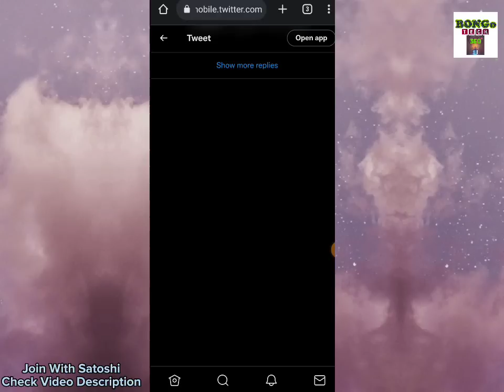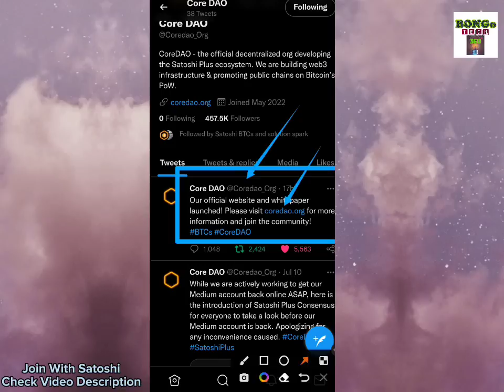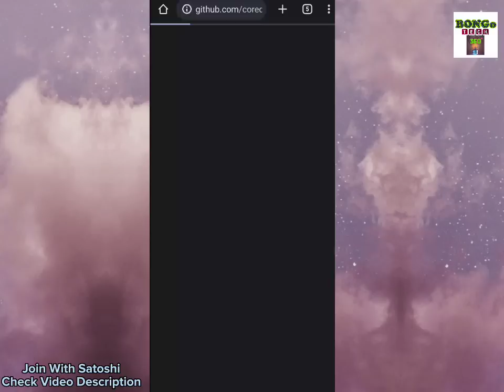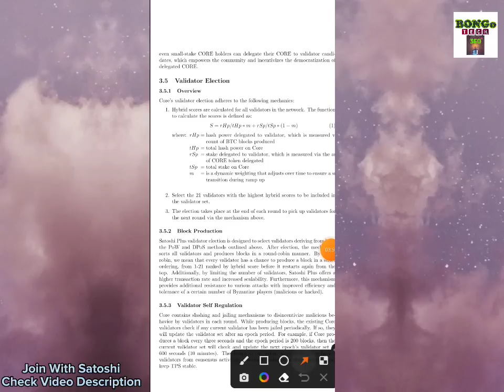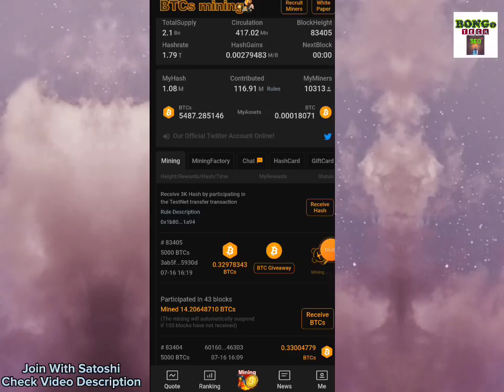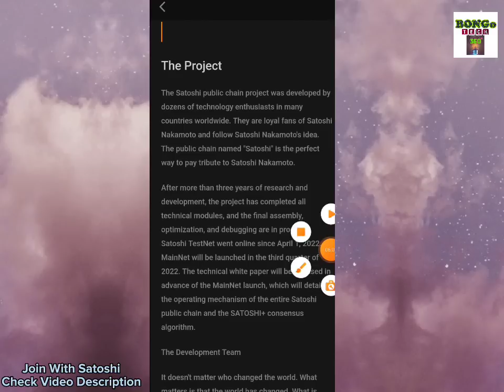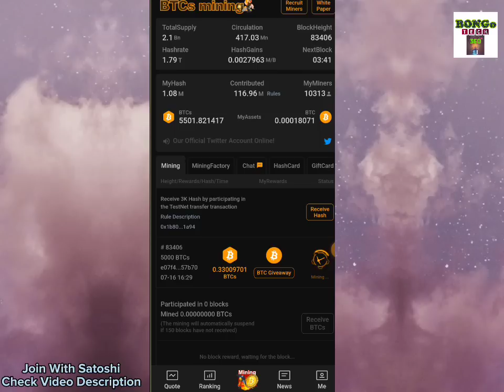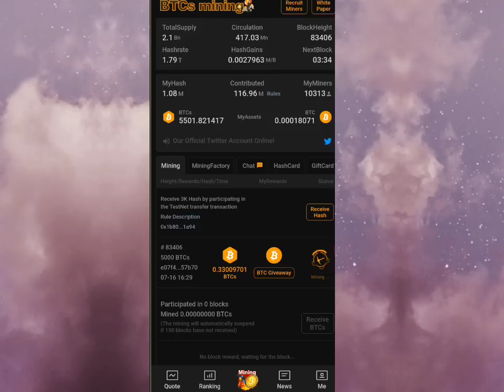Satoshi Technical Whitepaper Launched | Mainnet Very Soon | New Website And Whitepaper Read out